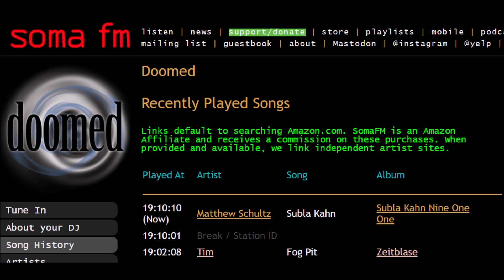TIM FOG PIT - 10:02 PM + SOMAFM DOOMED ID -5 - 28